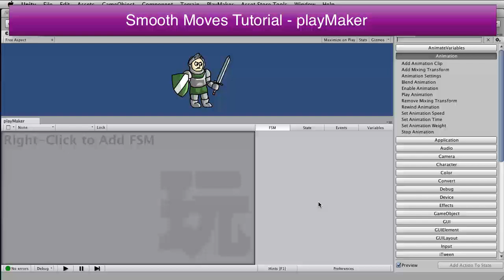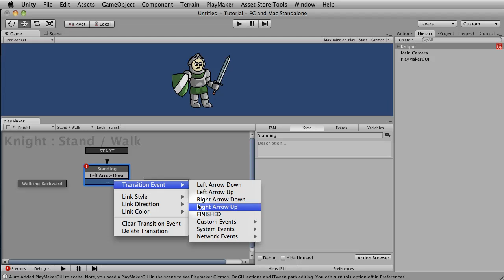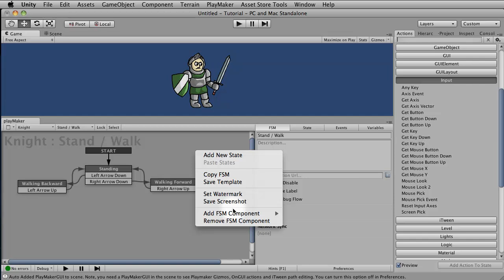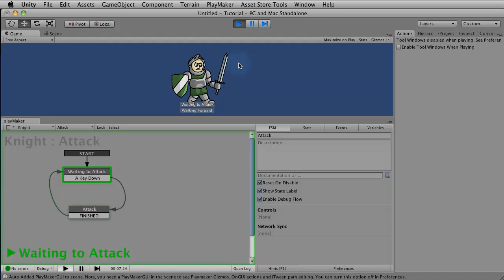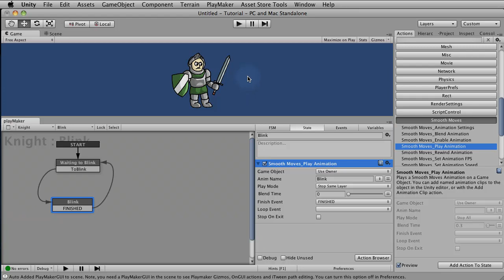Smooth Moves Tutorial - Playmaker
Shows how you can set up a simple state machine using Smooth Moves action scripts. You can find the scripts on my website at: echo17.com